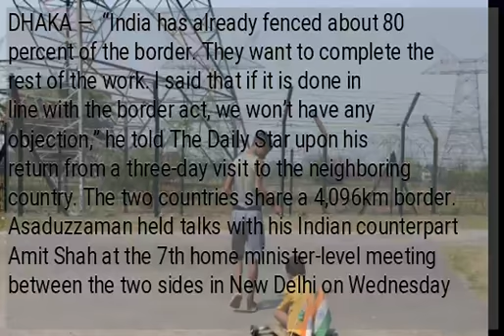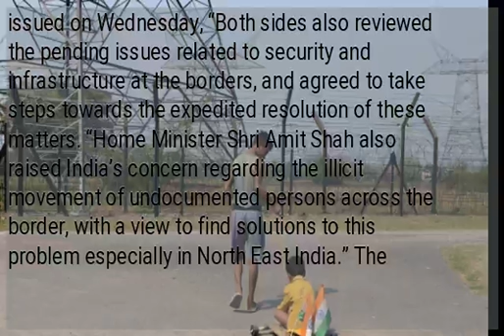India to fence entire border with Bangladesh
DHAKA —  “India has already fenced about 80 percent of the border. They want to complete the rest of the work. I said that if it is done in line with the border act, we won’t have any objection,” he told The Daily Star upon his return from a three-day visit to the neighboring country. The two countries share a 4,096km border. Asaduzzaman held talks with his Indian counterpart Amit Shah at the 7th home minister-level meeting between the two sides in New Delhi on Wednesday evening. During the one-hour meeting, Shah raised the issue of illegal movement of people across the border and urged Bangladesh to take action in this regard, Asaduzzaman said. “I told him [Shah] that no Bangladeshi goes to India illegally. Our economy is in very good shape and people from different countries come here for employment. Why will Bangladeshis cross the border illegally?”  According to an Indian home ministry statement issued on Wednesday, “Both sides also reviewed the pending issues related to security and infrastructure at the borders, and agreed to take steps towards the expedited resolution of these matters. “Home Minister Shri Amit Shah also raised India’s concern regarding the illicit movement of undocumented persons across the border, with a view to find solutions to this problem especially in North East India.” The Indian authorities also requested Bangladesh to keep watch on the border during the West Bengal Assembly Polls scheduled for 2021.  Asaduzzaman said, “I told them that the West Bengal election is completely their internal political affair, and we have full control over our side of the border.” The home minister is expected to brief the media today after meeting Prime Minister Sheikh Hasina.